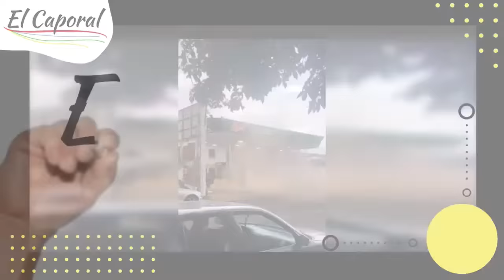🔥 SALVAN GASOLINERÍA DEPEMEX: Le Echaron Una Molotov En Uruapan, Michoacán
👉 Hombres en motocicleta estuvieron echando molotovs a diversos negocios en Uruapan, Michoacán, a plena luz del día 👈

Puede obtener más información sobre molotov a gasolinera en uruapan, debe visitar

El video trata sobre molotov a gasolinera en uruapan información valiosa, pero también trata de cubrir el siguiente tema:
-molotov gasolineria en uruapan
-molotov gasolinera uruapan
-molotov a negocios en uruapan

Entonces, le gustaría saber más sobre molotov a gasolinera en uruapan, yo también lo hice y aquí está el video que creé sobre este tema.
 molotov a gasolinera en uruapan me intrigó, así que hice un estudio de investigación y lo publiqué en YouTube.
Si desea descubrir aún más sobre molotov gasolineria en uruapan, le aconsejo que eche un vistazo a nuestros otros videoclips

Si estaba buscando más detalles sobre molotov gasolineria en uruapan o molotov gasolinera uruapan, ¿le ayudó este video?
 Posiblemente le gustaría comentar a continuación y dejarme saber con qué más puedo ayudarlo o detalles sobre molotov a gasolinera en uruapan .